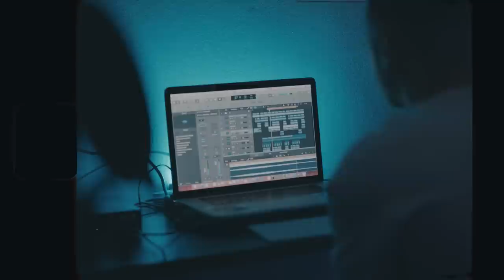Corrupt Consortium - The WHAY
Corrupt Consortium - The WHAY (Featuring TaylorBangz)

Produced and Mastered by:- @gursky___
Mixed by:- @gursky___/@druittempire/@mixedbyespa
Filmed by:- @dacshots
Edited by:- @dacshots
(SUENO PRODUCTIONS)

Shout out 2 the crew: @mr.acro/@godzillamgmt